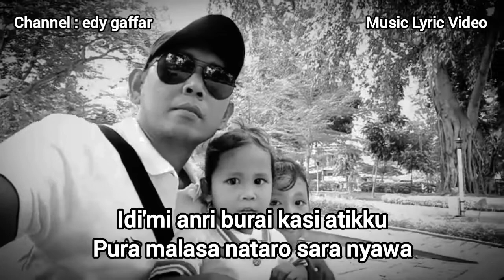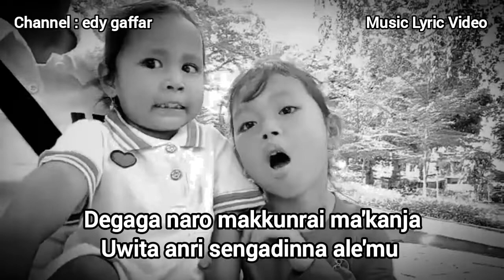Tobana maccanring - Music Lyric Video